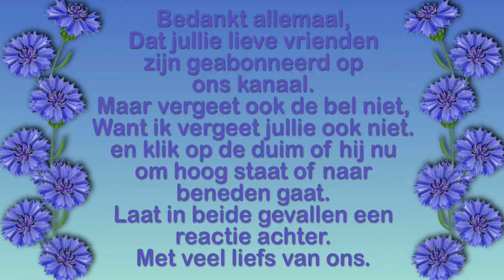Zaterdag 15 mei Carin en Roderick komen helaas niet Dus even gezellig de stad in en kijk hoe gezell